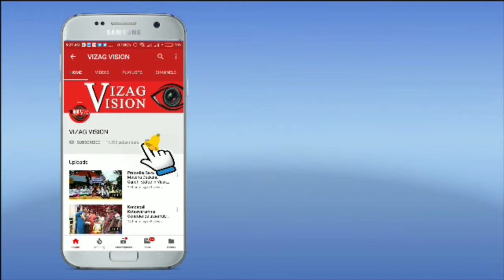గురువు కోసం గుర్రాన్ని కొన్న గ్రామస్తులు at Hills Area Village,Pedabayalu